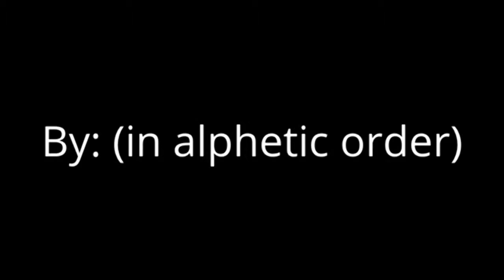Rube Goldberg Machine NRJZ